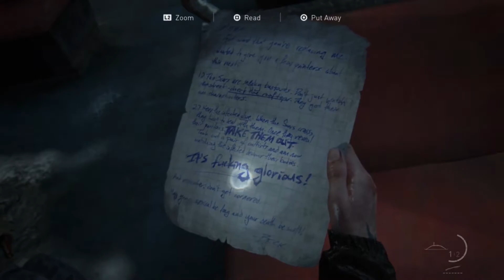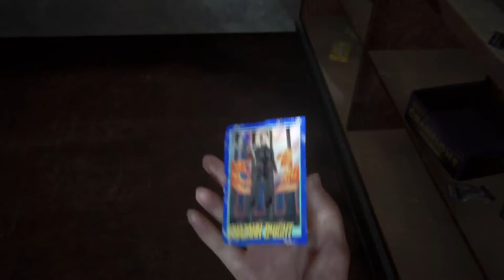The Last of Us Part II Gameplay - Act 4 Seattle Day 3 Chapter 21 The Flooded City All Collectibles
Hey Guys, here is my playthrough of Last of Us Part II including all collectibles.

The Last of Us Part II is a 2020 action-adventure game developed by Naughty Dog and published by Sony Interactive Entertainment for the PlayStation 4. Set five years after The Last of Us (2013), players control 19-year-old Ellie, who comes into conflict with a mysterious cult in a post-apocalyptic United States. The game contains survival horror elements and is played from a third-person perspective.